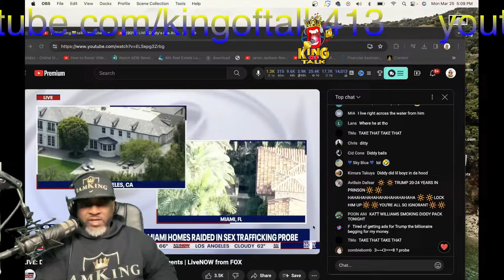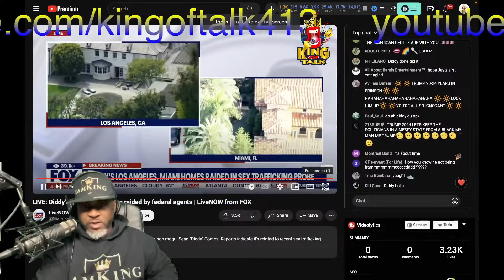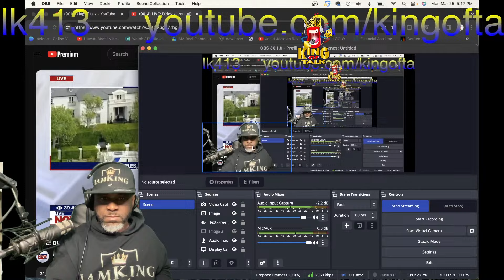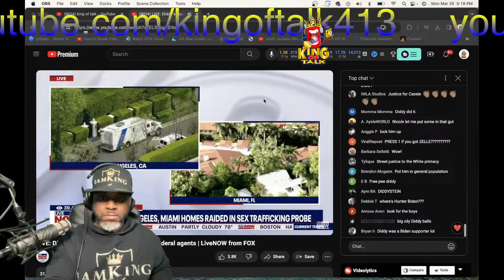SEAN DIDDY COMBS HOMES IN MIAMI AND LA RAIDED BY HOMELAND SECURITY FOR SEX TRAFFICKING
DIDDY, SEAN COMBS , PUFFY , BROTHER LOVE HOW EVER YOU KNOW HIM , HIS WALLS ARE COMING CRASHING DOWN AROUND HIM

CAN THE BAD BOY EMPIRE TAKE THE HIT? HIS MIAMI, NEW YORK AND LA HOMES RAIDED BY HOMELAND SECURITY FOR ALLEGED SEX TRAFFICKING EVIDENCE